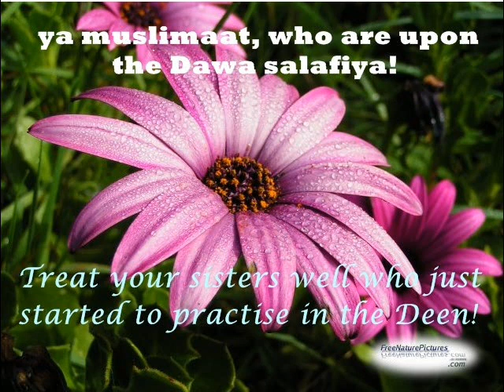Ya Muslimaat, who are upon the dawa Salafiyya! Treat your sisters well!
This part of the lecture is from ''Women and their role in rectifying society'' By Abu Muhammad al-Maghribee.